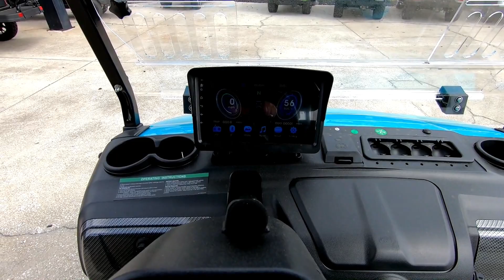NEW 2024 EVOLUTION ELECTRIC VEHICLES D5 RANGER ELECTRIC LSV GOLF CART FOR SALE IN SAVANNAH, GA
to view this New Sky Blue 2024 EVOLUTION ELECTRIC VEHICLES D5 RANGER for sale near Savannah, Georgia.

Stock #: EVO838241

HAWG POWERSPORTS, GA
Address: 5405 Montgomery St, Savannah, GA 31405

Description:
THIS NEW 2024 EVOLUTION ELECTRIC VEHICLES D5 RANGER ELECTRIC LSV GOLF CART FOR SALE IN SAVANNAH, GA.

About Us:
Our mission is to provide quality, affordable transportation while offering the best customer service in the Savannah area. From maintenance and repairs to sales and rentals, we guarantee your satisfaction at the lowest price in town.

Happy to help you gain freedom from public transportation, parking meters, and gas expenses. Give us a call or come in, we would love to meet you!